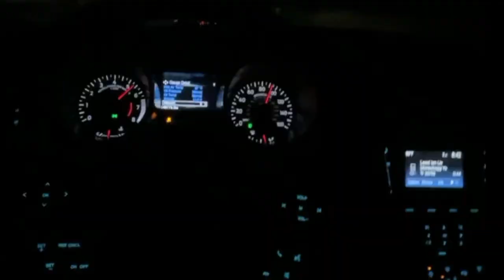FINALLY LOWERING MY MUSTANG GT ( LOOKS WAY BETTER )